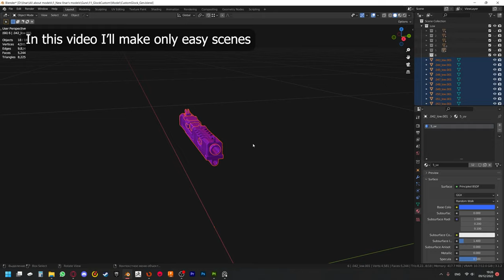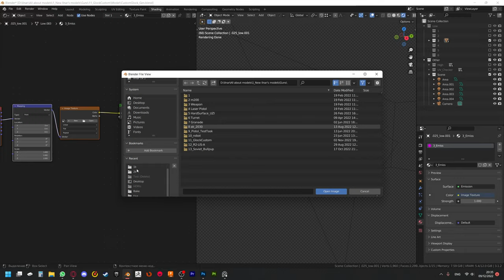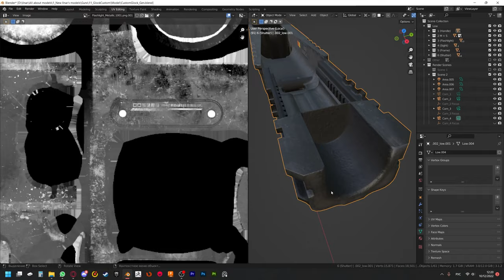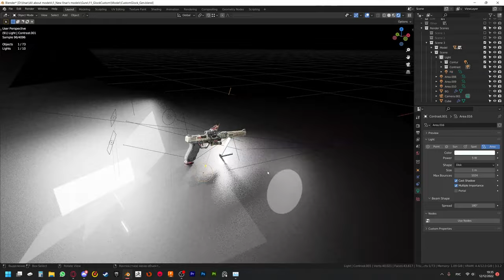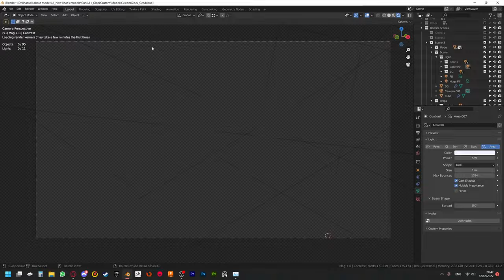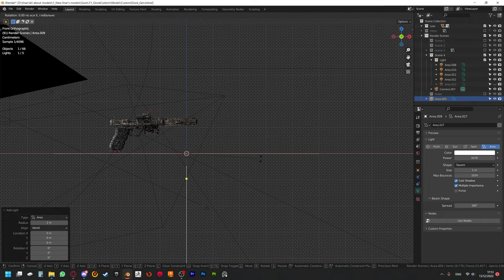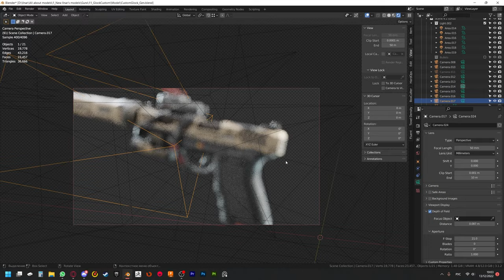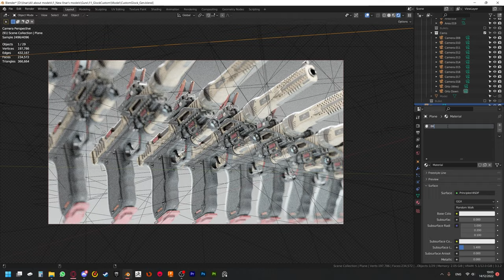6 Part — Rendering (Cycles) | Full pipeline Timelapse — Game-ready Custom Glock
Soft which I used in this video:
1. Blender3d